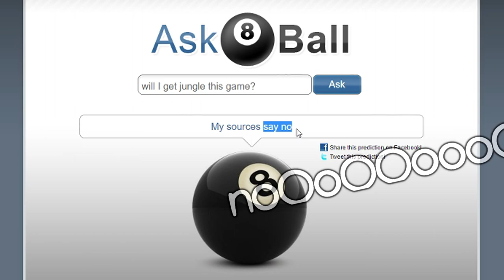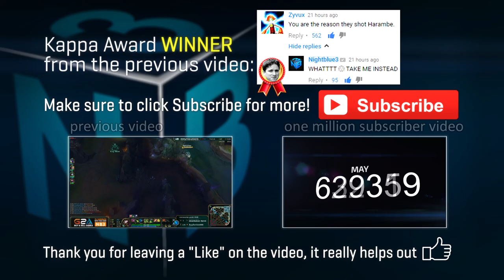THE MOST IMPOSSIBLE GAME NEW CHALLENGER SYSTEM (FULL AP FIZZ JUNGLE) - Nightblue3